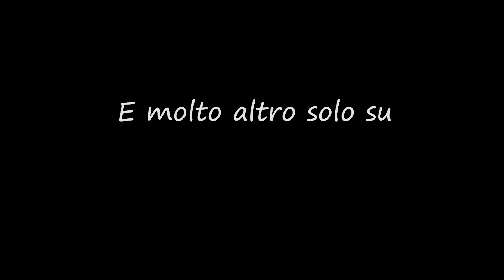P.U.8°Tut.P.2°- Sere d'Estate. Seconda parte del golfino. Saliremo allo scalfo manica.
P.U.8°Tut.P.2°- Sere d'Estate. Eccoci alla Seconda parte del golfino per bambini da 0-3 mesi "Sere d'Estate". Saliremo con il punto operato, descrivendo le chiusure e le aperture del giro, fino allo scalfo manica.

Il filato della Tessiland:
Justin Baby Celeste Grammi 50